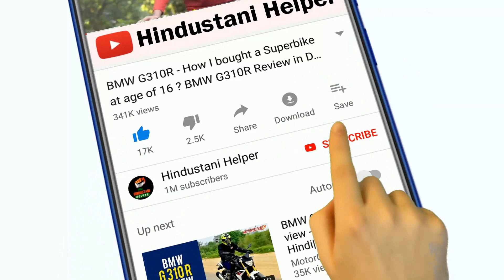BSNL का करारा जवाब !!! Direct 6 Months UNLIMITED 😍 BSNL Breaking !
BSNL का नया OFFER ! Airtel Vodafone IDEA सब परेशान ।